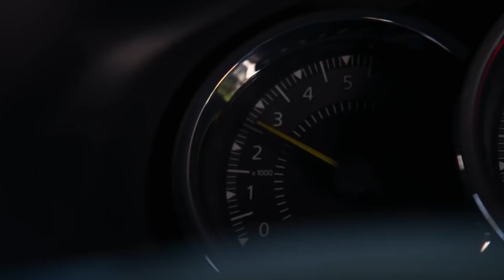Mauro descubre la traición de Julián | Me declaro culpable - Televisa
Paolo le exige justicia a Franco con la persona que supuestamente lo atropelló. Katia amenaza a Natalia y le advierte que hará todo lo posible para hacerla decir la verdad. Mauro descubre la traición de Ingrid y Julián, y no dudará en causarle un daño. Si te perdiste el capítulo 35, revívelo

Alba toma la decisión de desconectar a su marido de la asistencia mecánica que lo mantiene con vida, tras padecer una enfermedad terminal. Está decisión le cuesta la libertad y es juzgada por las leyes y la sociedad. Franco Urzúa prestigioso abogado, se hará cargo de la defensa de Alba, en el que será el caso más desafiante que haya llevado.